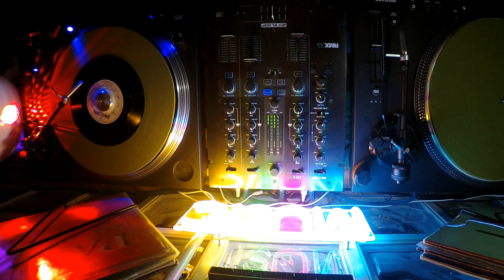Woodpeckers - Woodpecker 1975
Rare Italian "disco music" 7" record 1975